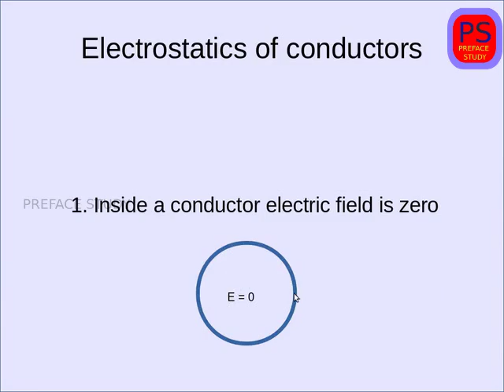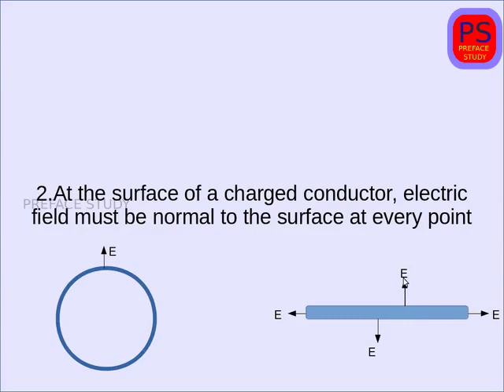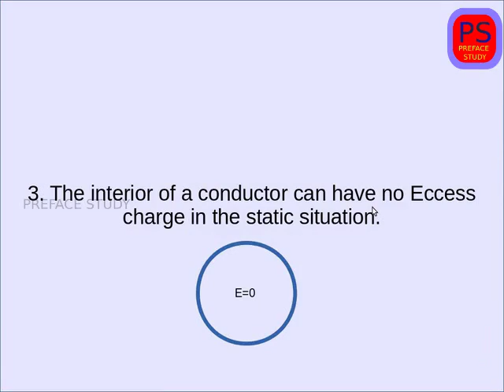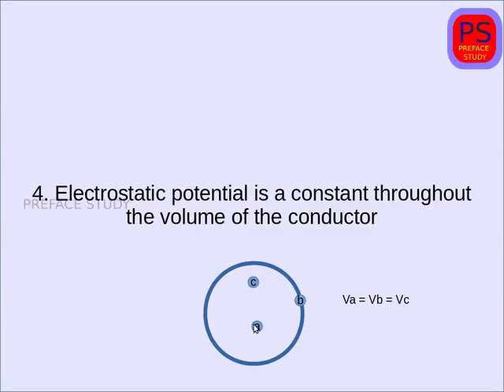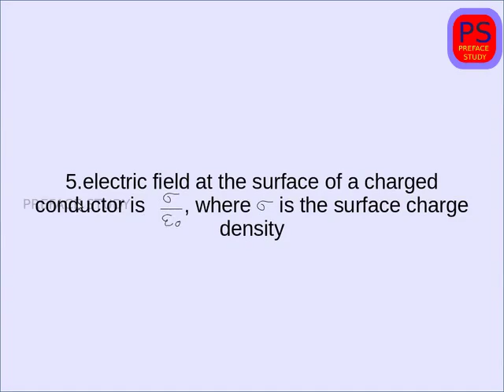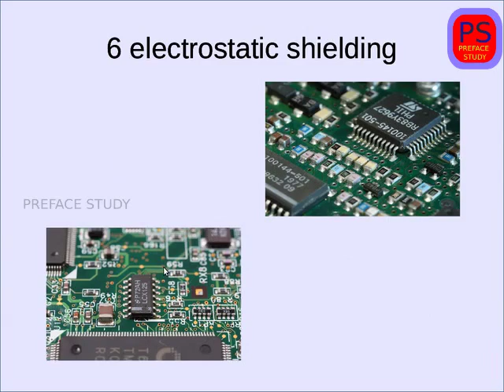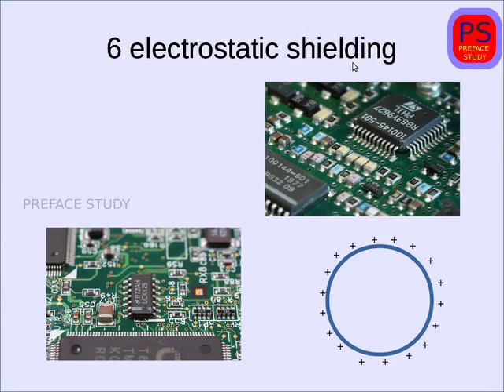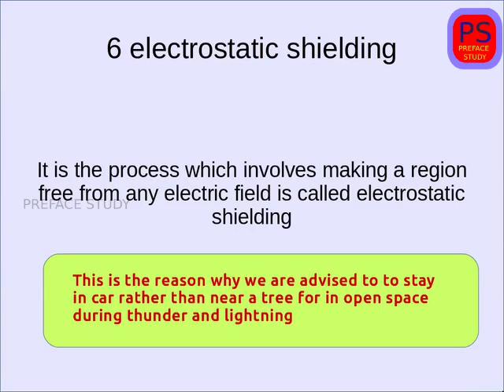ELECTROSTATICS OF CONDUCTORS ,ELECTROSTATIC SHIELDING PART 7 IN MALAYALAM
1.ELECTROSTATICS OF CONDUCTORS
2.ELECTROSTATIC SHIELDING